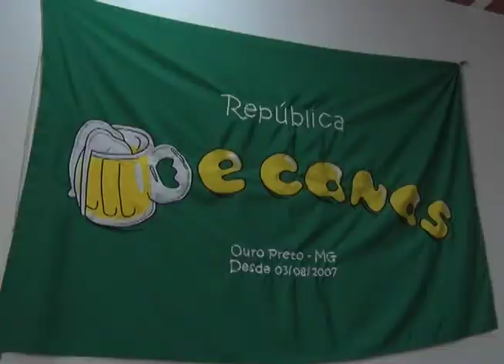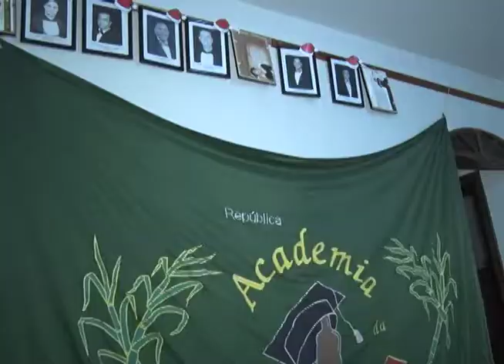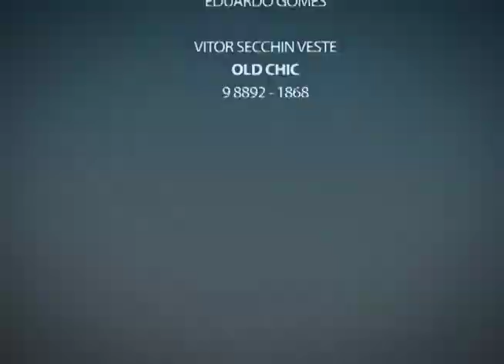REPORTAGEM - Natal nas Repúblicas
Natal nas repúblicas de Ouro Preto. Estudantes da UFOP unem amigos e familiares para as ceias de fim de ano e o Plano Aberto de hoje vai mostrar como são organizadas essas festas.